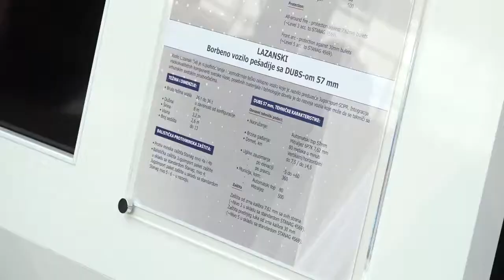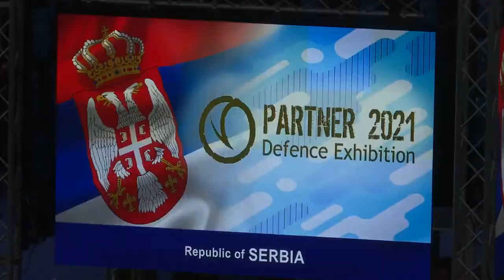Beograd, Predsednik Vučić otvorio 10 Međunarodni sajam naoružanja i vojne opreme „PARTNER 2021“